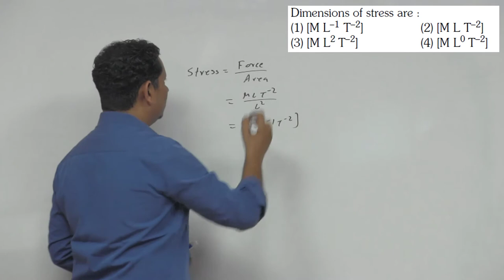Dimensions of stress are: (1) [ML-1 T-2] (2) [M LT-2] (3) [M L 2 T-2] (4) [M L 0 T-2]